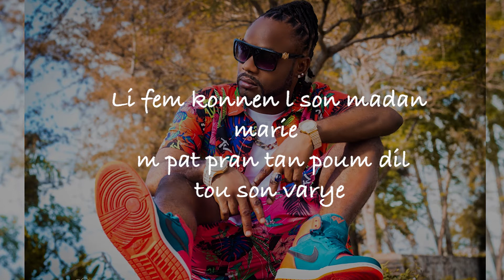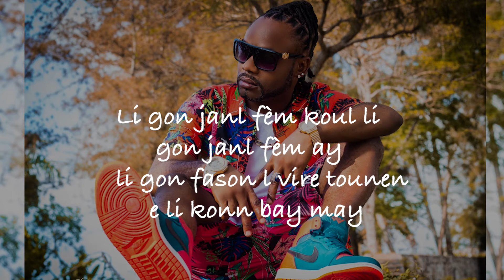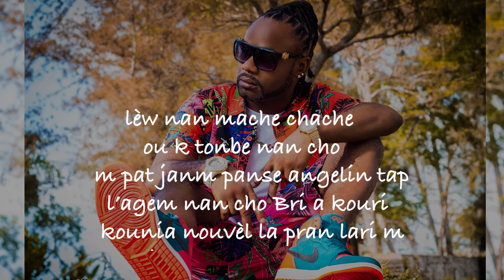TRAGEDY- ANGELINA (AUDIO LYRICS)